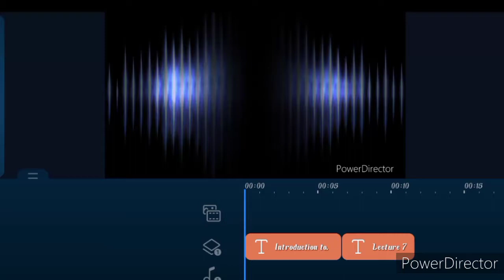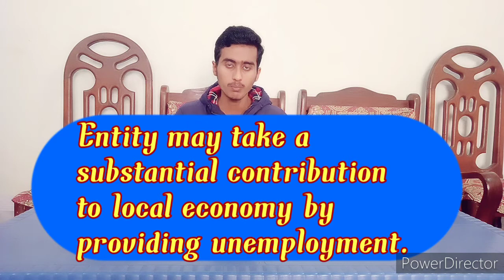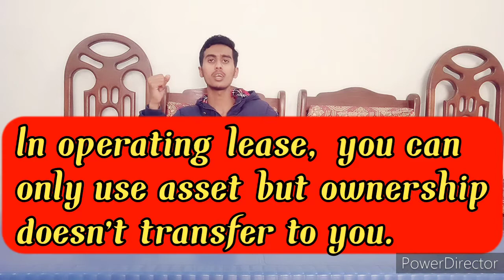Mgy 101 lec 7 new course. Introduction to financial accounting lec 7